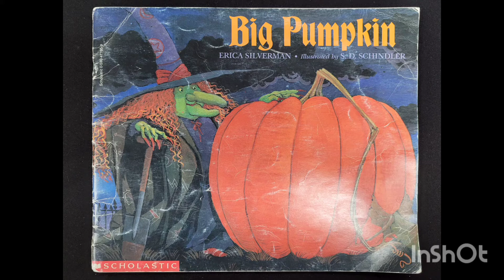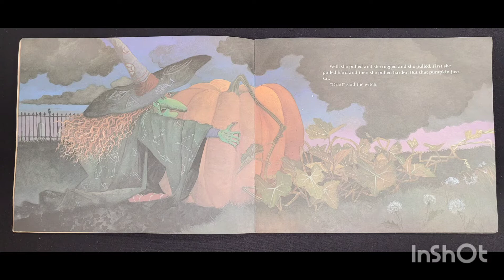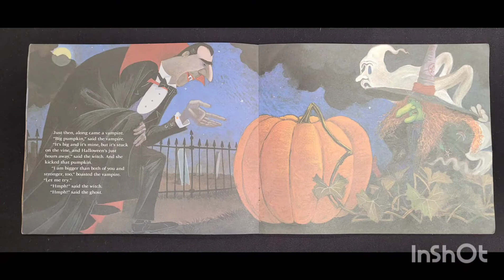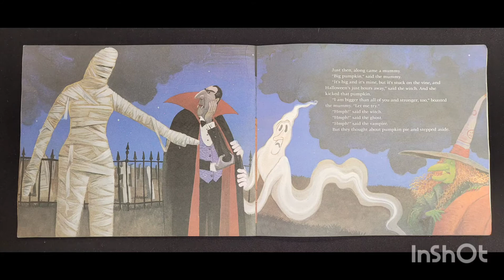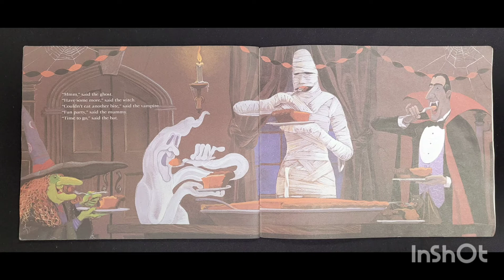Reading with Puppets ep. 21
Amanda Guerra, a puppeteer with Kids on the Block, reads Big Pumpkin by Erica Silverman to Anna.